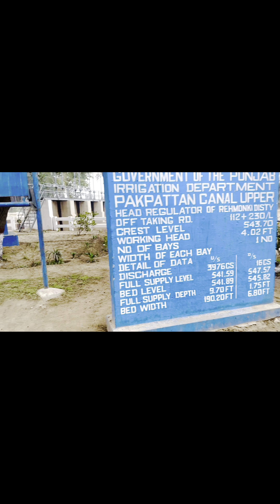haveli lakha Sa Pakpattan ka safar |travel haveli to Pakpattan@boramtubevlog4821